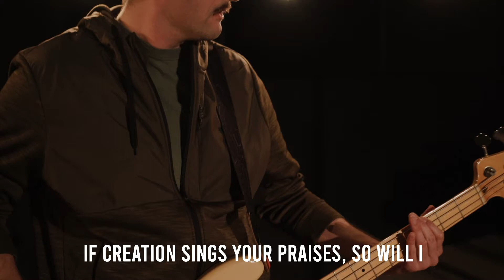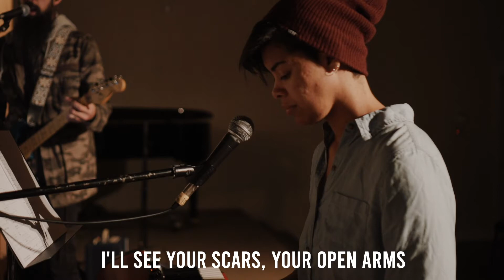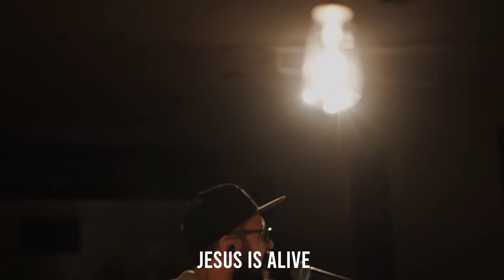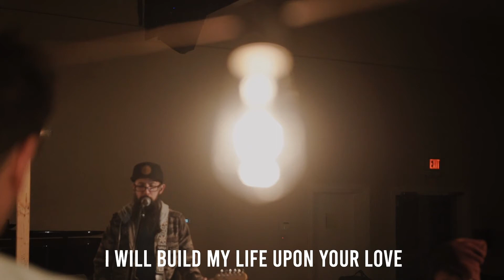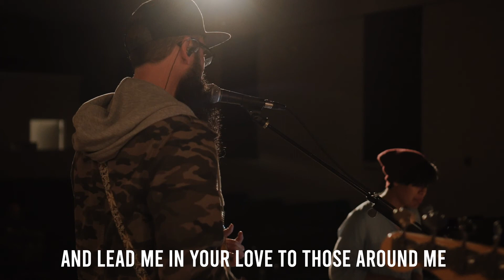The Mission Church - Sunday Worship 3-29-2020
The Mission Church Sunday Worship Set 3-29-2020

We invite you to join us every Sunday at 8:30 & 10:30

We care about People.
We value Relationships.
We worship Jesus.

The Mission Church
825 Carlsbad Village Drive